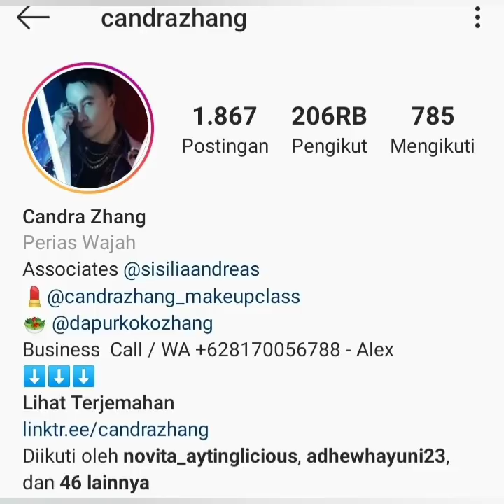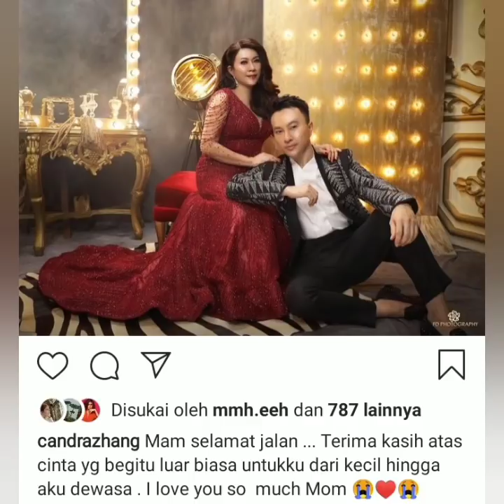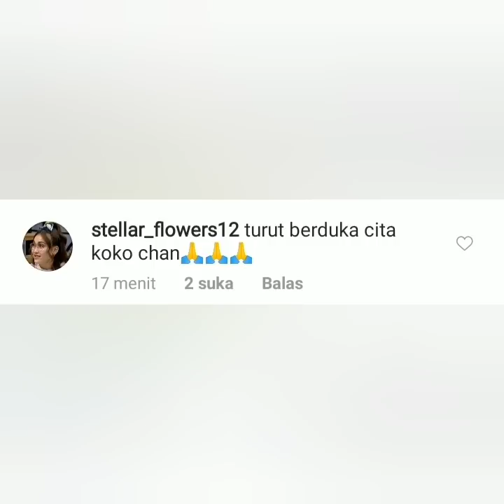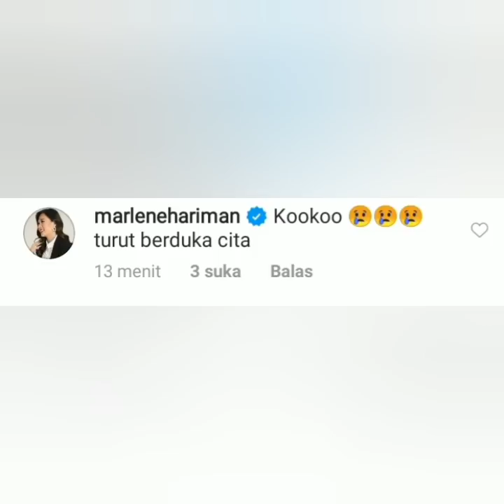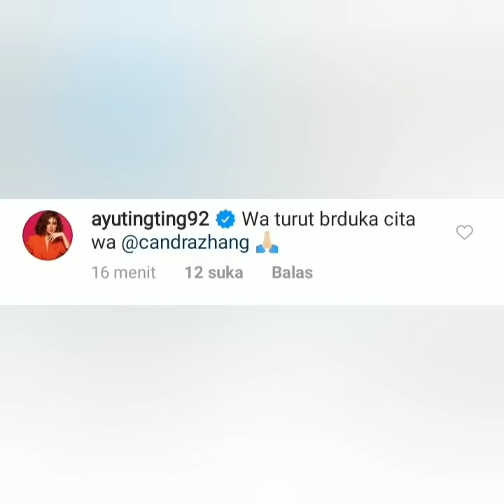Berita Duka, Datang dari Ayu ting-ting, Begini komentar Sarwendah & Reyzacarlos